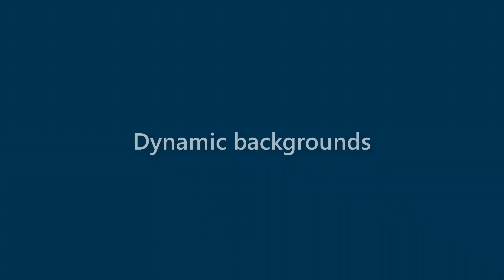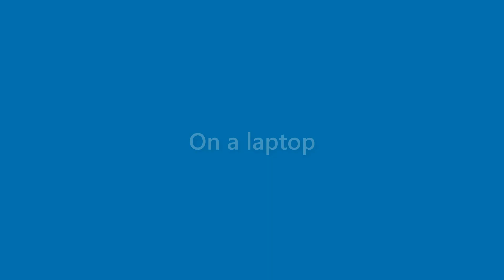Laurie Hancock - appearance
Name Look - Laurie Hancock - appearance. In this video we present "Laurie Hancock" name look and feel in various scenarios.
This video will cover:
How does "Laurie Hancock" look as a personal letterhead?
How does "Laurie Hancock" look on a business card?
How does "Laurie Hancock" look on a computer/laptop screen?
How does "Laurie Hancock" look with different background colors?
How does "Laurie Hancock" look with various fonts?